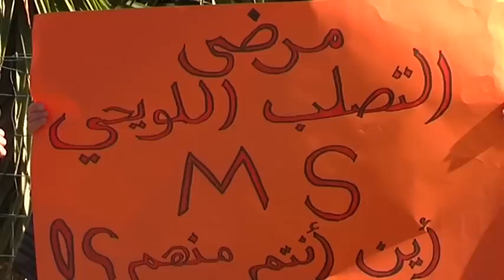"ديون السلطة" تعرض حياة مرضى التصلب اللويحي للخطر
رام الله - وطن للأنباء - إبراهيم عنقاوي: في 16 كانون أول/ ديسمبر 2012، التقينا عهود مرقطن وهي تعلق يافطات على جدار وزارة الصحة، تطالب بحقها في الحصول على دواء لمرض التصلب اللويحي الذي تعانيه، وكتبت على إحداها "معالي وزير الصحة لو كنت بنتك كيف كان رح يصير!"، في حينه اتصلنا بوزير الصحة السابق هاني عابدين فأكد لنا أن الدواء سيصل خلال أيام.

وصل دواء "الأفونكس" المعالج لمرض التصلب اللويحي، بعد شهر من ذلك التاريخ، إلا أنه لم يدم طويلا وعاد للانقطاع مرات عدة، حيث أن كل مريض بحاجة لإبرة كل أسبوع حتى يحمي نفسه من انتكاسة قد تؤدي إلى شلل تام في جسده أو فقدان للبصر.

بعد مرور أكثر من عام على لقائنا الأول بها، نجد، اليوم الأحد، عهود في نفس المكان مع عدد من مرضى التصلب اللويحي وذويهم، يحملون لافتات تطالب الوزارة بتوفير دواء "الأفونكس" المعالج لهذا المرض المزمن.

تقول عهود لــ وطن للأنباء، إن المرضى لم يستلموا منذ أربعة شهور الدواء، بعد انقطاع متكرر له مما عرض الكثير منهم للشلل وعدم القدرة على الحركة وفقدان البصر، الشيء الذي منع الكثير منهم عن القدوم للاعتصام أمام مكتب الوزير.

وتضيف أنها والمرضى سيصعدون فعالياتهم خلال الأيام القادمة في حال عدم توفير الدواء، الذي يكلف شهريا سبعة آلاف شيقل وهو ما يجعل من المستحيل توفيره للمرضى على حسابهم الخاص بسبب التكلفة المرتفعة له.

أثناء الاعتصام حضر مدير عام الرعاية الصحية الأولية أسعد رملاوي، ومدير عام الشؤون المالية بالوزارة عبد الكريم حمادنة، وأكدا أن المشكلة تتعلق في وزارة المالية التي لم تسدد الديون المستحقة على السلطة لصالح الشركات الموردة للأدوية ولا تقل عن 70 مليون شيقل.

ووعد المسؤولان المرضى بتوفير الدواء خلال أيام قريبة، إلا أننا عندما التقينا وكيل الوزارة عنان المصري في مكتب الوزير صباحًا، أكد لــ وطن للأنباء، أنه "لا يمكن للوزارة إعطاء موعد محدد لتوفير ذلك الدواء لأن المشكلة تتعلق بالديون المتراكمة على السلطة لصالح موردي الأدوية".